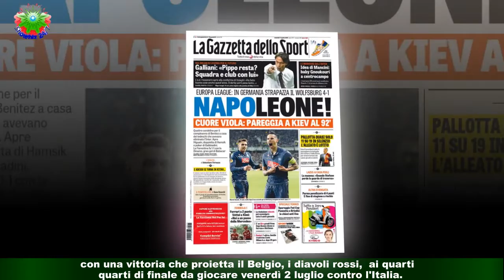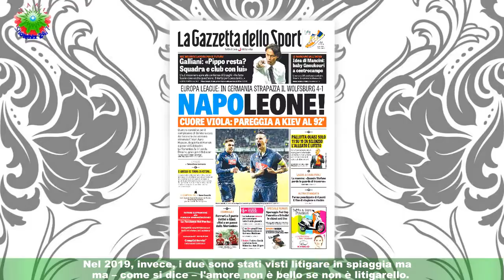La moglie di Dries Mertens festeggia i sei di matrimonio dagli spalti, lui: 'Che donna'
Dries Mertens batte il Portogallo e si giocherà i quarti di finale con l'Italia e intanto riceve gli auguri dagli spalti della moglie: 'Buon anniversario di matrimonio,piccolo'.  È il cartellone che mostra Kat Kerkhofs, innamorata e orgogliosa. Lui su Facebook: 'Che donna'.La crisi del 2017 tra i due è ormai alle spalle.